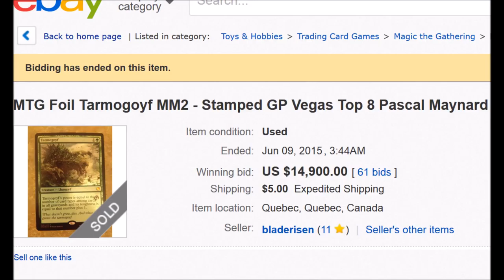$14,900 Foil Tarmogoyf Modern Masters 2015 Top 8